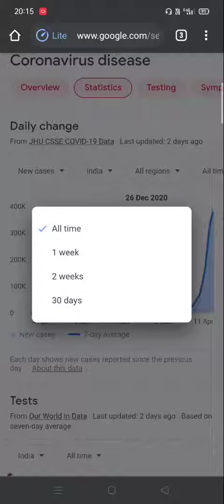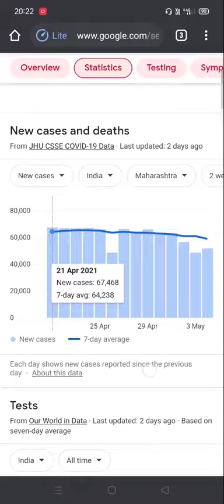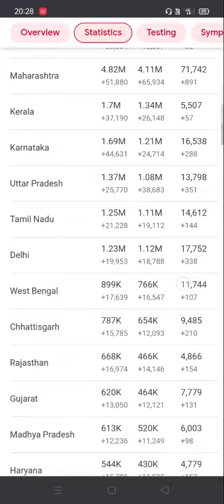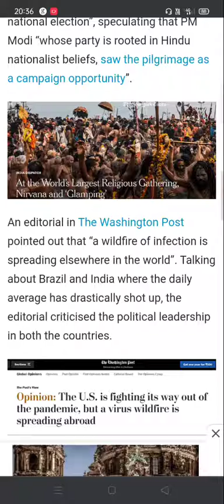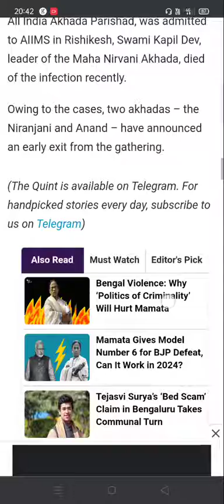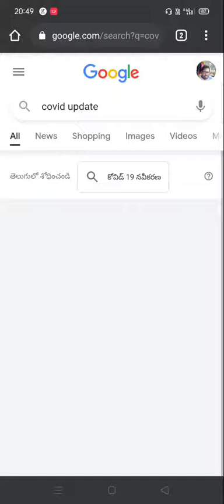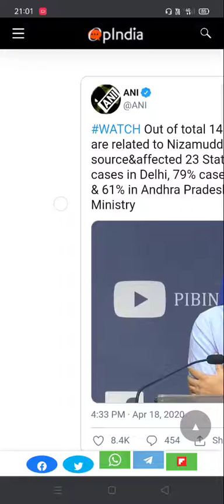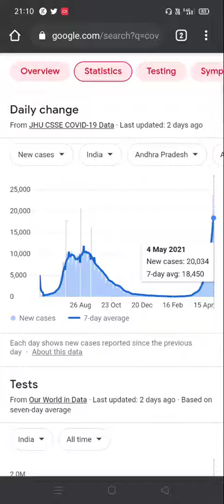INDIA-COVID-SITUATION UPDATE 05052021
Our country is going through a Second wave of COVID decease pandemic , most of our state governments and Central governments are unprepared for it. As we thought that we overcome COVID decease. Unfortunately it has risen with alarming number of COVID cases and deaths per day. This video's shows how is situation of our country , data regarding , how news of COVID 19 being covered etc.,
Most of the information can be seen from Google search Engine , which is used here. Some news organisation articles regarding COVID about India .
I am not going to say that you have to take the word from me but you can also search from the internet find yourself some answers. Rather than relying on news channels in our country , which are mostly Pro establishment ,most of us won't be able to see the truth and reality in our country. That is being the case for almost all the time. This video's are just an attempt to tell you how serious the situation is in our INDIA. Let's hope we will bring the change we need in the people in the coming days so that people don't have to die for not having oxyzen or hospital care availability.

Central Helpline Number for corona-virus: - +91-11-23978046
Helpline Numbers of States & Union Territories (UTs)

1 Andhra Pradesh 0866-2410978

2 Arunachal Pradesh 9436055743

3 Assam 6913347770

4 Bihar 104

5 Chhattisgarh 104

6 Goa 104

7 Gujarat 104

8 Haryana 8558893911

9 Himachal Pradesh 104

10 Jharkhand 104

11 Karnataka 104

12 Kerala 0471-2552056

13 Madhya Pradesh 104

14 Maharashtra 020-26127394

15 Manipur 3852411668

16 Meghalaya 108

17 Mizoram 102

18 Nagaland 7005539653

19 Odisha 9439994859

20 Punjab 104

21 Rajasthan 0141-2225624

22 Sikkim 104

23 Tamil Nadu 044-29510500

24 Telangana 104

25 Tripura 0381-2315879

26 Uttarakhand 104

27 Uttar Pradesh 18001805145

28 West Bengal 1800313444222, 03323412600,

S. No Name of Union Territory (UT) Helpline Nos.

1 Andaman and Nicobar Islands 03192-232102

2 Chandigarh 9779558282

3 Dadra and Nagar Haveli and Daman & Diu 104

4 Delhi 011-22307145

5 Jammu & Kashmir 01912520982, 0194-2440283

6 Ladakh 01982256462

7 Lakshadweep 104

8 Puducherry 104